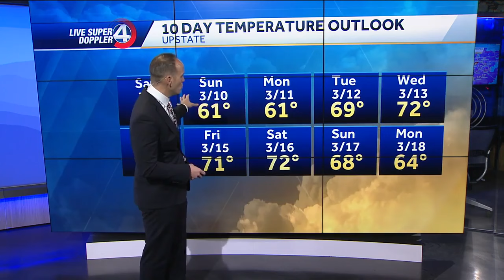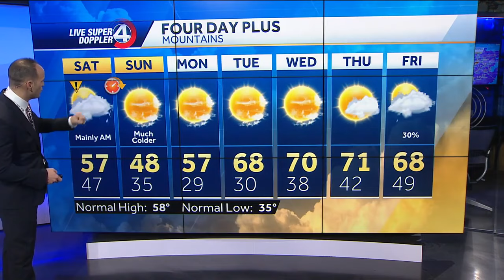Weekend Rain Timing